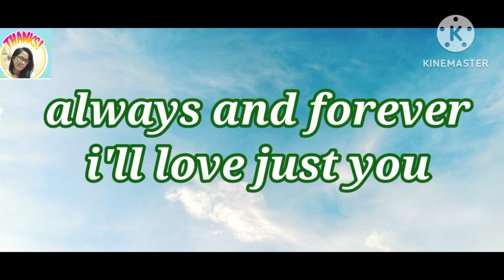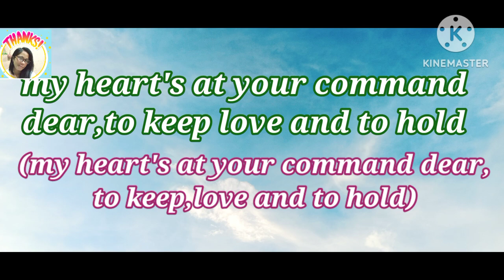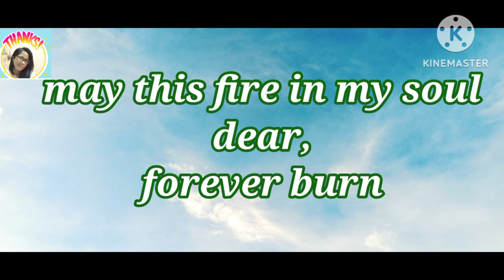Pledging my love by Emmylou Harris. No Copyright,